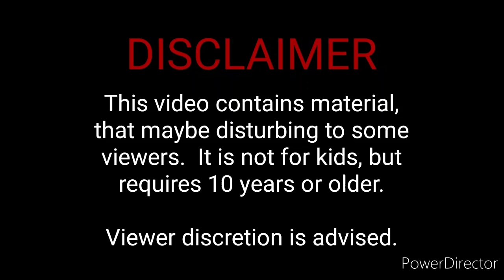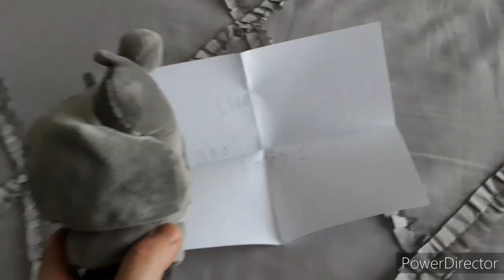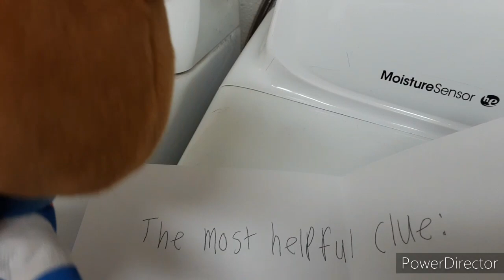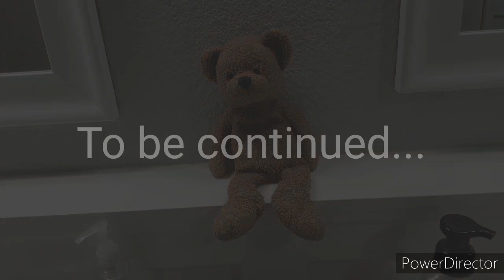Plush Marooned - Episode 16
Episode 16 of the plush series based on Total Drama Series but starring my characters.  There are 20 characters.  They must compete against each other in order to win $1,000.  Every night they gather a Council where they must vote someone out.  But this time, they are merged.

In this episode the contestants are doing a treasure hunt challenge.